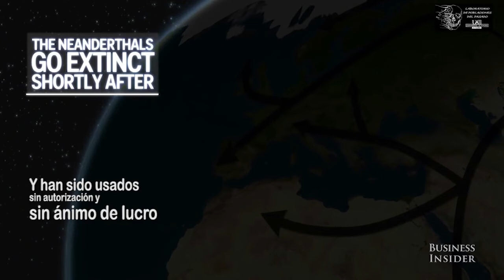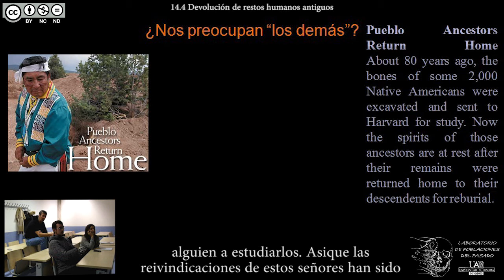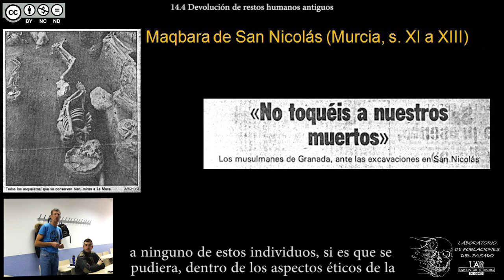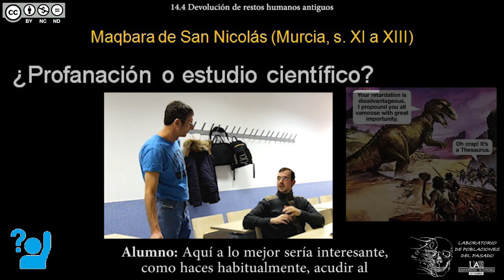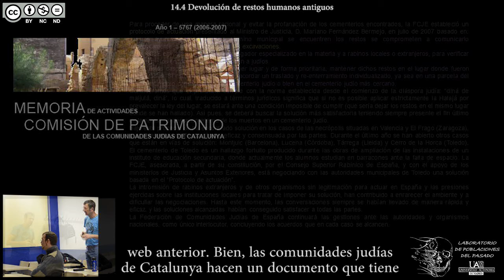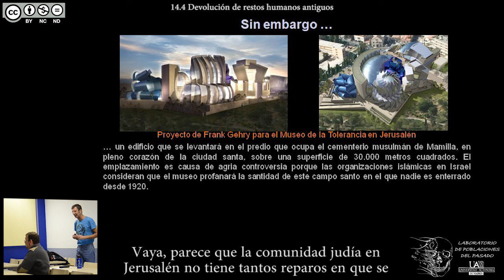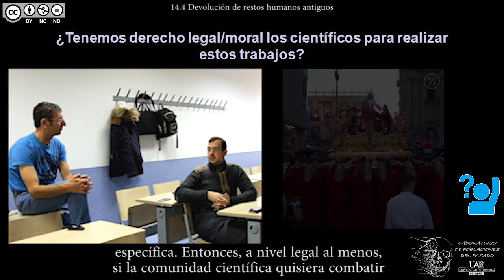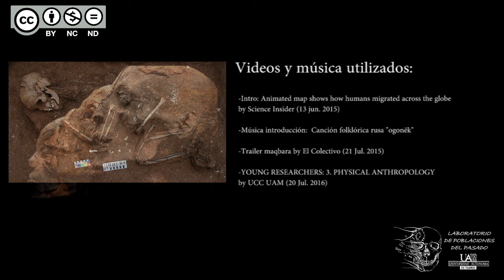DBGH Tema 14.4 - Devolucion de restos humanos antiguos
Contenidos del Tema 14 parte 4:
-Reclamaciones de las comunidades tradicionales indígenas.
-El caso de la maqbara de San Nicolás en Murcia.
-El caso de la maqbara de San Nicolás en Ávila (tráiler).
-Desencuentros con la comunidad judía.
-El manifiesto de Tárrega.
-Debate sobre la ética de la investigación con restos humanos antiguos.